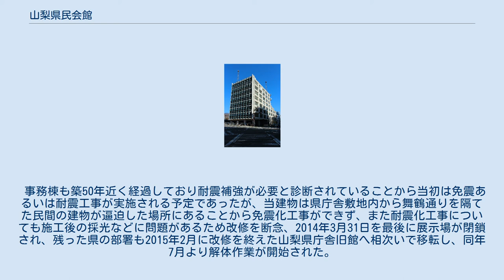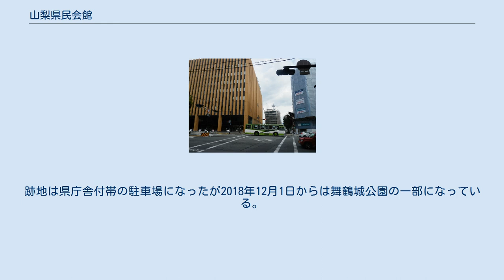山梨県民会館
手前に防災新館が建ち、奥で解体工事が行われている旧山梨県民会館 山梨県民会館（やまなしけんみんかいかん）は山梨県甲府市丸の内に存在した山梨県庁に付帯する施設である。
 県内出身の建築家である内藤多仲の設計により1957年に公会堂棟、1960年に事務棟を竣工した。
当初は、1956年完成予定で同時竣工の予定であったが、用地買収や設計の遅れにより公会堂、事務所棟を分けて建設した。
事務所棟のみ当初は5階建の建物として計画していた。
 竣工当初は多目的ホールのついた公会堂のほかにも事務所棟の地下は展覧会場が設けられ、7階は当時山梨県にあまりなかった結婚式場、最上階にはレストラン「山梨会館」が設けられた。
工費は当時の金額で3億5700万円であり、うち1億円は水力発電所の建設にあたり富士川水系の水利権を得た日本軽金属からの寄付で賄われている。
当時としては山梨県最高層のビルディングであり、その後建設された山梨県庁舎本館と共に山梨を代表するシンボルとなった。
 その後時が経つと周辺に結婚式場や多目的ホールが建つようになり、需要の分散から結婚式場やレストランは閉鎖されオフィスフロアに改装、公会堂も利用の減少や老朽化などを理由に1999年に閉鎖・解体され跡地は県附帯の駐車場になった。
1988年に1階に献血ルームが設置されたが、こちらも2012年に南側に建てられたココリ2階に移転という形で閉鎖されている。
 事務棟も築50年近く経過しており耐震補強が必要と診断されていることから当初は免震あるいは耐震工事が実施される予定であったが、当建物は県庁舎敷地内から舞鶴通りを隔てた民間の建物が逼迫した場所にあることから免震化工事ができず、また耐震化工事についても施工後の採光などに問題があるため改修を断念、2014年3月31日を最後に展示場が閉鎖され、残った県の部署も2015年2月に改修を終えた山梨県庁舎旧館へ相次いで移転し、同年7月より解体作業が開始された。
跡地は県庁舎付帯の駐車場になったが2018年12月1日からは舞鶴城公園の一部になっている。
 解体直前時点の構成